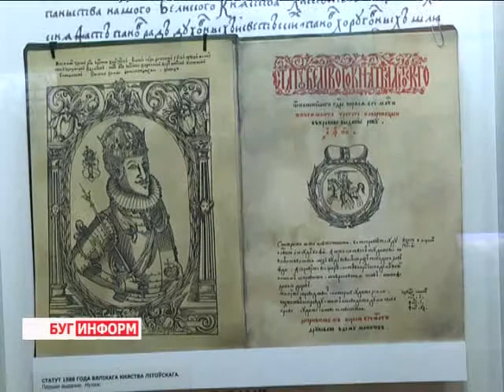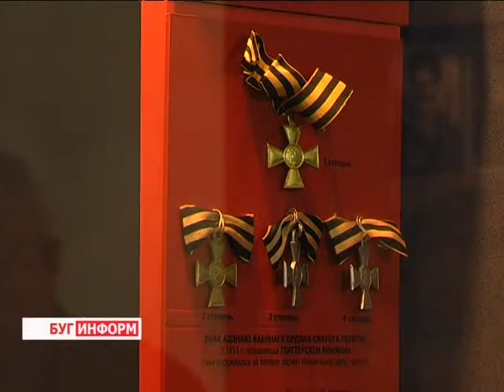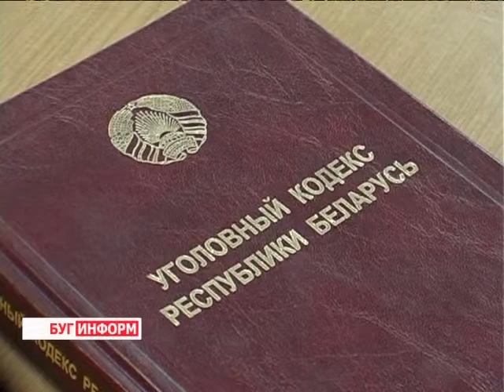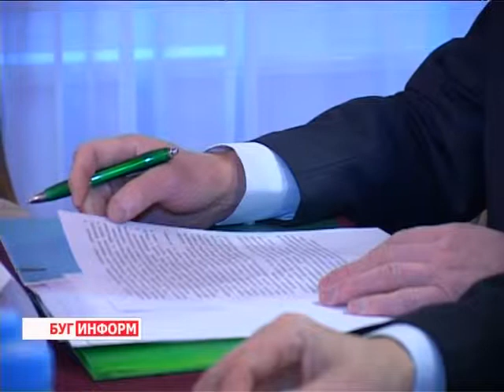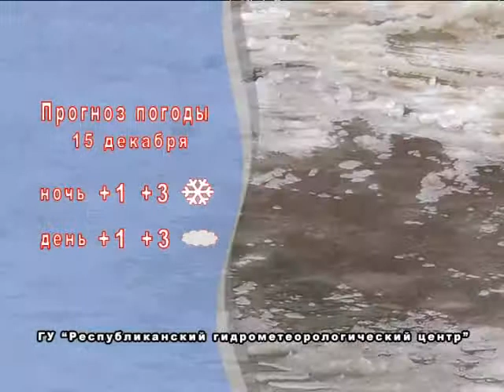2013-12-12 г. Брест Телекомпания "Буг-ТВ". Итоговый выпуск программы «Буг -- информ»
Выездное заседание Координационного совета по сохранению историко-культурного наследия Брестчины. Журналист А. Страпко. Оператор А. Воронин
День Независимости Республики Казахстан. Журналист Л. Осмолович. Оператор В. Холявко.
Обзор  официальных событий недели. Журналист Л. Осмолович
Отчетно-выборное собрание Брестской городской организации ОО «БСЖ». Журналист Л. Осмолович.  Оператор В. Холявко
Вернисаж благотворительной выставки «Ярмарка чудес». Журналист А.Ноздрин-Плотницкая.  Оператор А. Воронин
«В лесу родилась елочка» -  путешествие новогодней красавицы из леса  в наши дома. Журналист В. Драгобецкая. Оператор В. Холявко